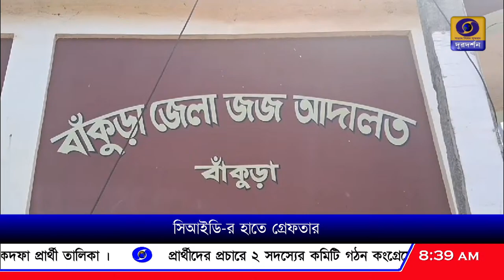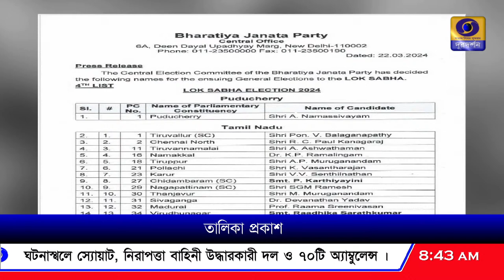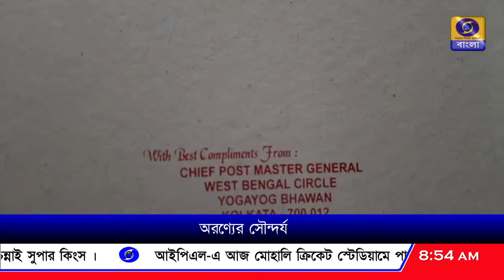DD Bangla Live News at 8.30 AM : 23-03-2024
সকাল  ৮.৩০-র ডিডি বাংলার সংবাদ সরাসরি : ২৩-০৩-২০২৪